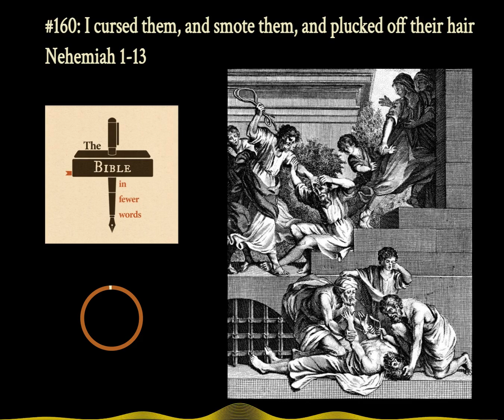#160: Nehemiah 1-13 | Nehemiah pulls out their hair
Nehemiah is similar to Ezra, repeating the same list of the people returning to Judah from Babylon - disagreeing only with Ezra only on the numbers.

Nehemiah reacted similarly to Ezra when the people intermarried and lived peacefully with their non-Israelite neighbors - he cursed them and beat them and pulled out their hair (whereas Ezra pulled out his own hair).

The text and notes for this episode can be found ⁠here⁠

CHAPTERS
0:00 Intro
2:10 Nehemiah's prayer
4:30 Nehemiah goes to Jerusalem
6:55 Opposition to the wall
8:10 Administrative difficulties
9:40 Ezra reads the Torah to the people for seven days
11:02 The Levites' prayer
12:17 Nehemiah rebukes those who intermarry